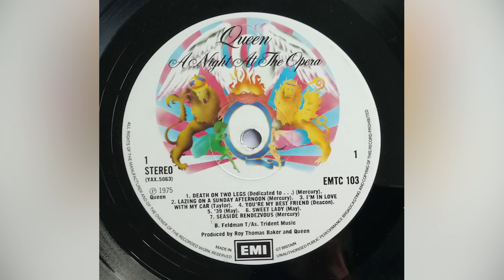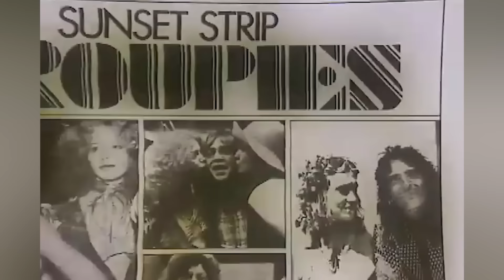The Messed Up Truth About The 1970s Music Industry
Fourteen-year old groupies. Predatory managers. Theft of a rockstar corpse. The music industry of the 1970s was not for the faint of heart.

Overdoses | 0:00
Sid and Nancy | 1:09
Faking It | 2:38
Dishonest Managers | 3:59
More bad management | 5:12
Murder? | 6:40
Body theft | 7:49
Racism | 8:52
Sexual assault | 9:47
Underage Groupies | 11:04
Pedophilia | 12:12